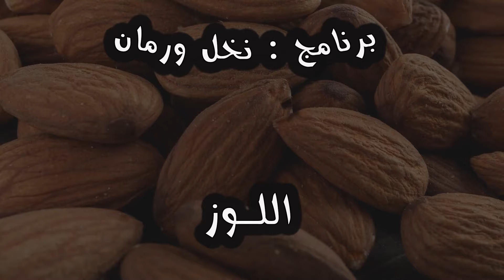اللوز || برنامج نخل ورمان 🌴 الدكتور محمد الفايد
يتحدث الدكتور محمد الفايد في هذا الفيديو من برنامج نخل ورمان عن فوائد اللوز